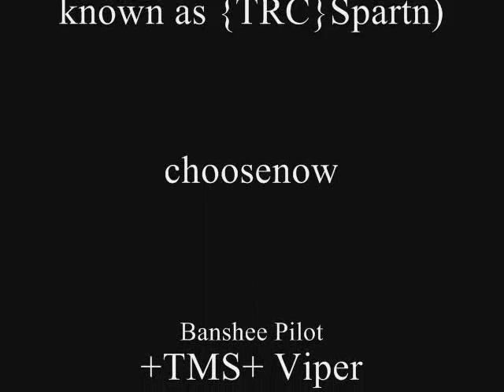And the Horse You Rode In On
Yeah next episode!  Due to some issues we couldn't film all the parts we wanted to and we had some lag problems with Viper and Marine.  So this one is short to the point the credit's longer.
Enh w/e I just wanted to get another episode done.